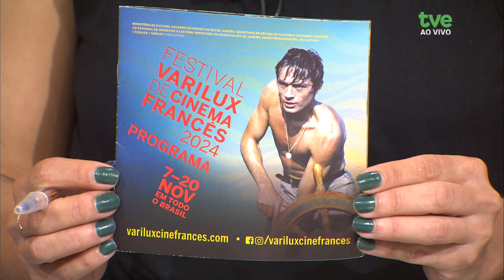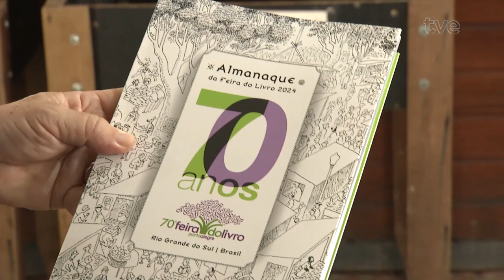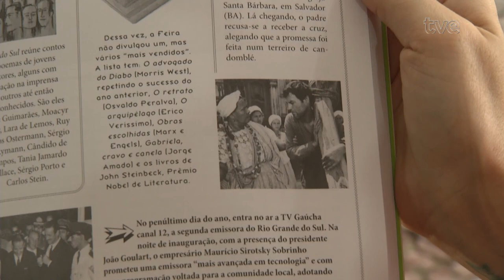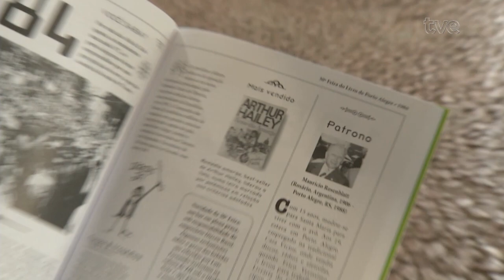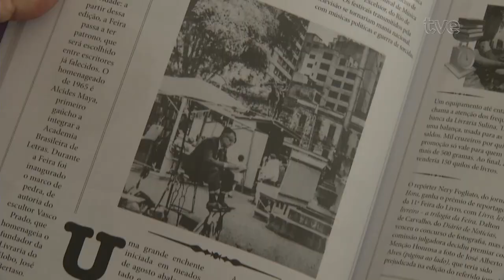Estação Cultura 01/11/2024 - Tatiéle Bueno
Hoje a gente vai falar da Feira do Livro de Porto Alegre, que está começando lá na Praça da Alfândega em sua 7ª edição. Também vamos conversar com Jean-Luc Puyau /diretor Aliança Francesa Porto Alegre, sobre o Festival Varilux de Cinema Francês. E quem veio fazer o som aqui no estúdio é a Tatiéle Bueno.